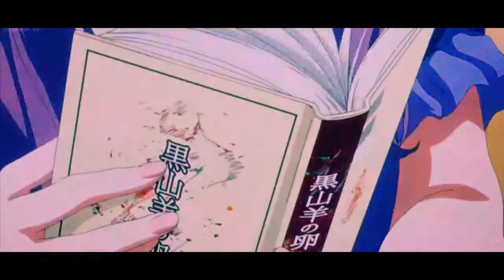Tokyo Ghoul 「AMV」- No Glory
► Anime: Tokyo Ghoul / MMV SPOILER MANGA
► Song: Skan & Krale - No Glory (ft. M.I.M.E & Drama